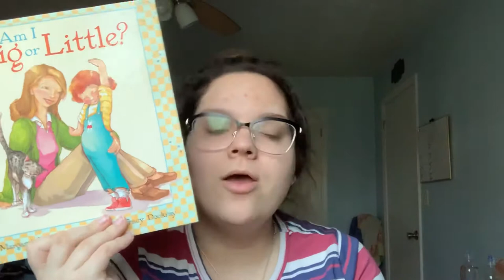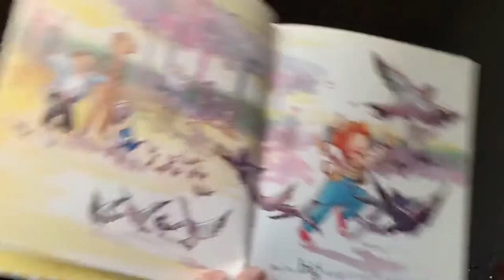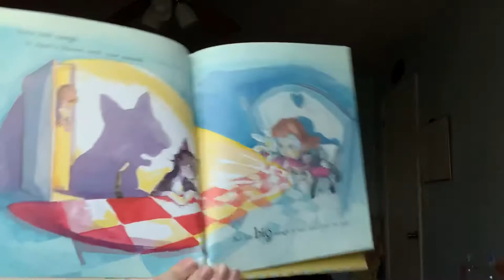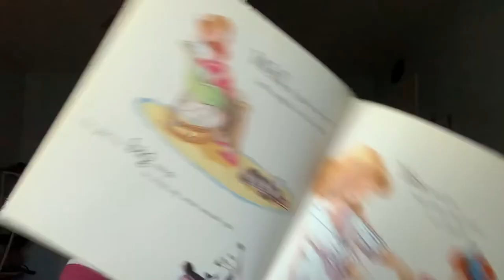“Am I Big or Little” By Margaret Park Bridges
Today Miss.Cleaves was reading “Am I Big or Little”.